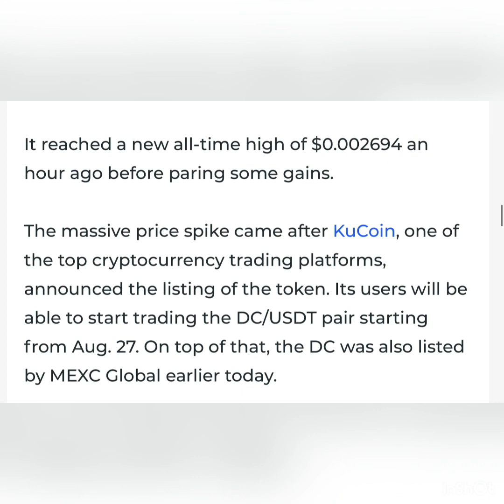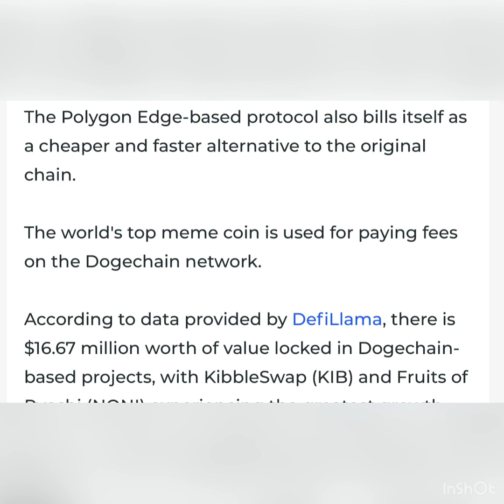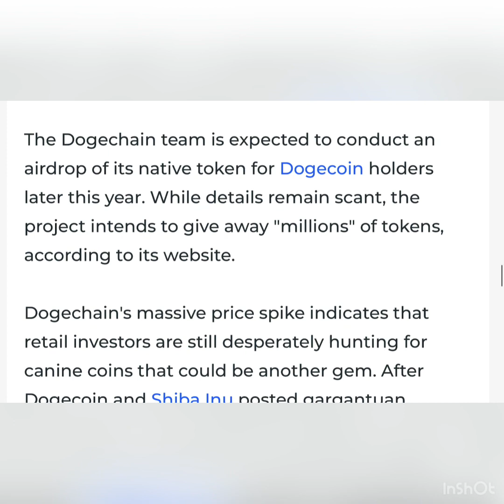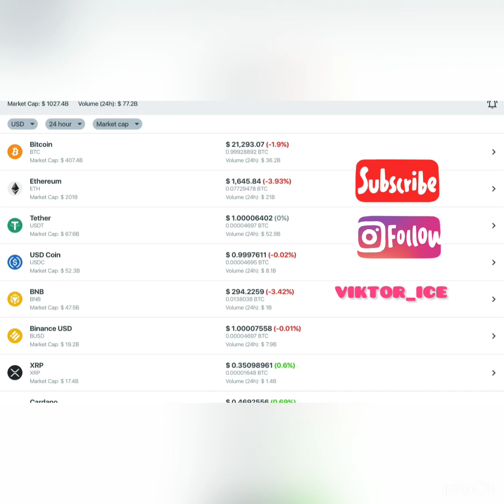Dogechain (DC) Price Explodes 220%, Here's Why